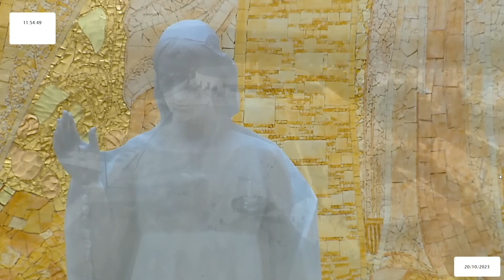Missa desde a Basílica da Santíssima Trindade do Santuário de Fátima 20.10.2023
A missa na Basílica da Santíssima Trindade do Santuário de Fátima é um momento de profunda conexão espiritual e devoção para os fiéis que vêm de todo o mundo. Este vídeo captura a atmosfera única da Basílica durante a celebração, com suas características únicas de acolhimento e de respeito. Você verá os detalhes da liturgia, as homilias dos sacerdotes e a participação da multidão. Este vídeo é uma oportunidade para se conectar com a comunidade de fé em um dos locais mais sagrados do mundo.